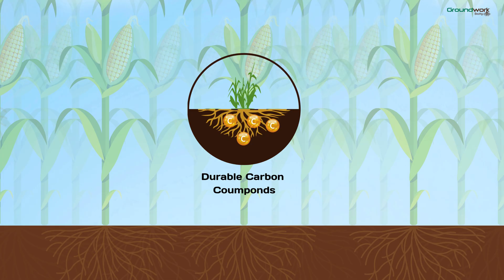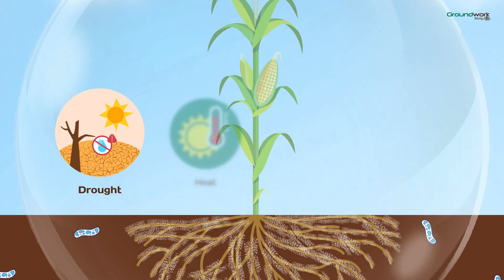Rootella Mycorrhizal Inoculants- Working Mechanism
Rootella – Biology and Agronomy in Action

Modern agriculture has disrupted the soil’s natural microbial balance. Rootella® mycorrhizal inoculants reintroduce beneficial fungi that form symbiotic networks with plant roots, improving nutrient uptake, restoring soil biology,  permanently sequestering carbon, and enhancing crop resilience to stress.